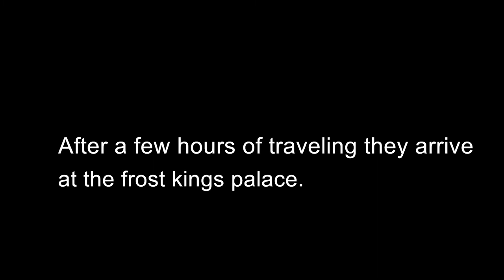The Hammer Of Thor (Short Film - English Project)